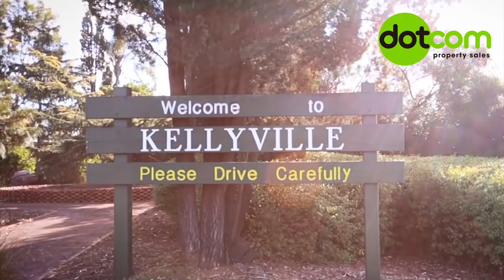Montane - Kellyvilee - NSW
An upcoming development comprising a boutique collection of one, two and three bedroom smart home apartments in the heart of Kellyville.